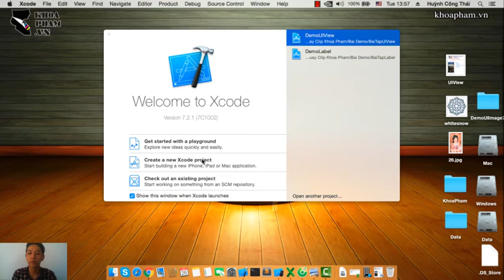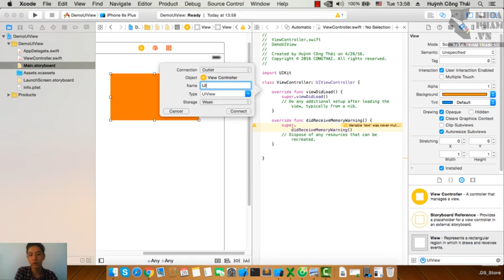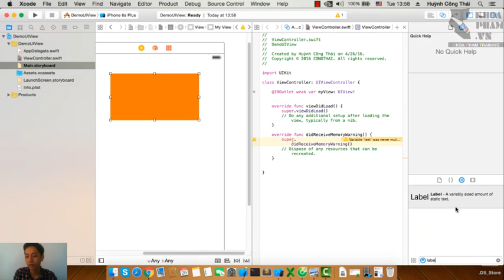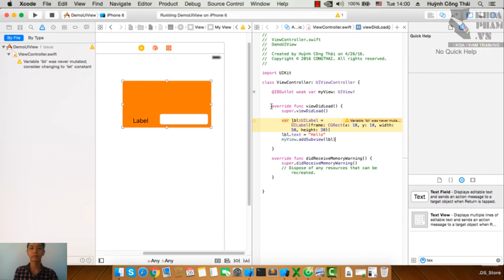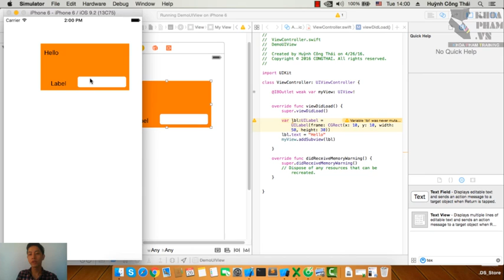Lập trình iOS: Giới thiệu cơ bản về UIView và thêm các công cụ vào UIView